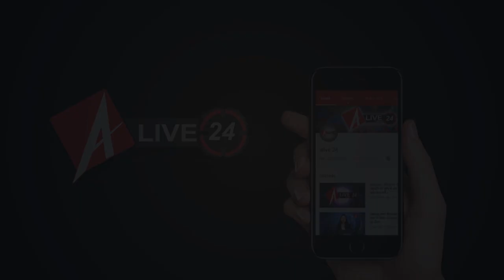Alive 24 : Gandhi jayanti Special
कई महापुरुषों ने हमारी आजादी की लड़ाई में अपना तन-मन-धन परिवार आदि सब कुछ अर्पण कर दिया, ऐसे ही महापुरुषों में से एक थे मोहन दास करमचंद गांधी यानी महात्मा गांधी। आज उनकी जयंती के अवसर पर अलाइव 24 उनके जीवन को इस छोटी सी वीडियो में दर्शाने की कोशिश करेगा, देखिये ये रिपोर्ट.